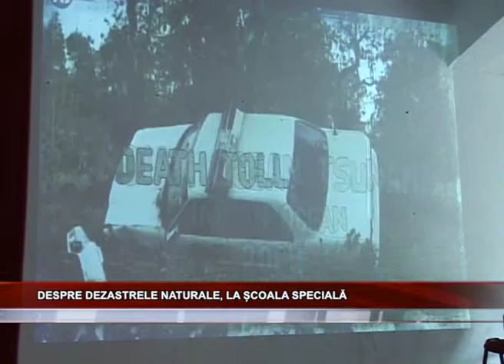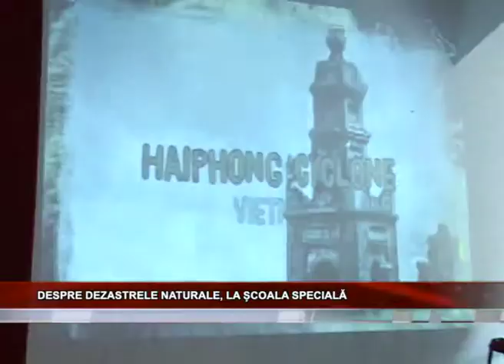DESPRE DEZASTRELE NATURALE, LA sCOALA SPECIALA